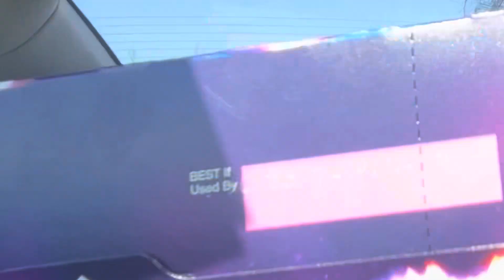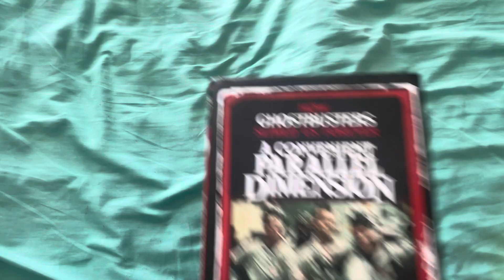VEDA 4/22/2024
I’m not putting this in my “Ghostbusters” playlist, but it not entirely Ghostbusters-devoid.